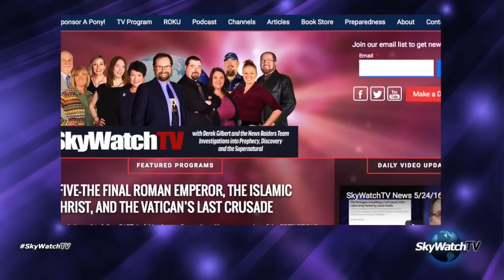SkyWatchTV News 6 7 16 Honoring the Old Goat Demons